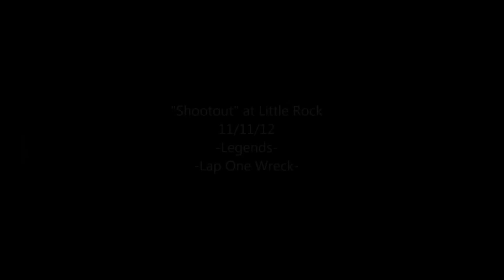First Lap Caution - 2012 "Shootout" Money Race at Little Rock Speedway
The yellow flies at Ryan Shattuck and Kaz Grala get together in turn three on lap number one of the 2012 "Shootout" Money Race at Little Rock Speedway in Rockingham, NC.